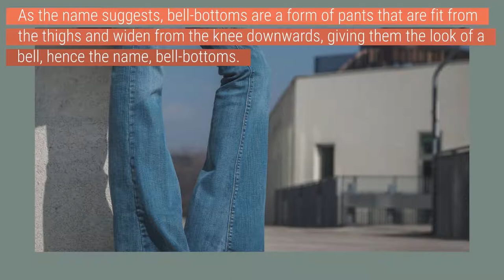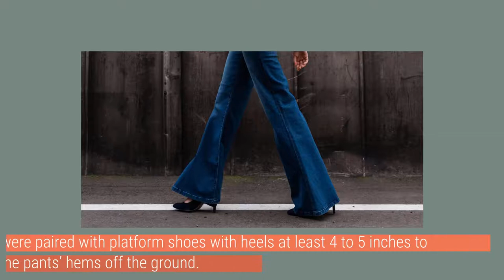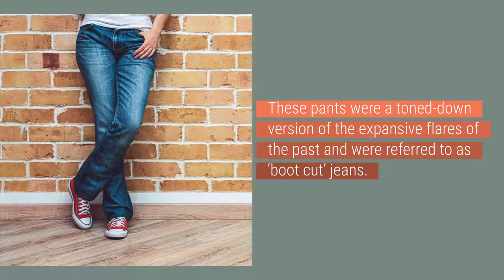History of Bell Bottom Jeans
As the name suggests, bell-bottoms are a form of pants that are fit from the thighs and widen from the knee downwards. They have a very interesting history.  Watch to find out more.